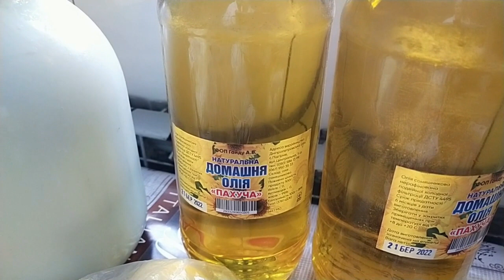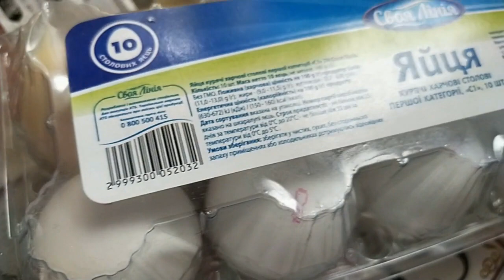Украина Каменское Обзор продуктов Снабжение наладилось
Ситуация с продуктами стабилизировалась. Работают магазины и рынки. Этот сюжет я сняла с целью, чтобы видели все, что проживая на мирной территории Украины, мы можем спокойно жить, работать, воспитывать детей, спать и да - есть и пить, а главное свободно дышать. Просьба, нас не освобождать от такой жизни!!!